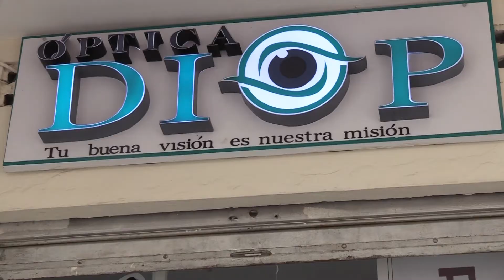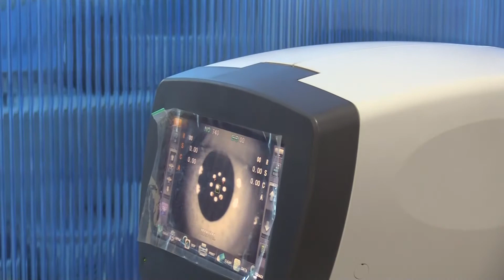LARGAS HORAS FRENTE A ORDENADORES Y CELULARES OCASIONAN MÚLTIPLES PROBLEMAS VISUALES